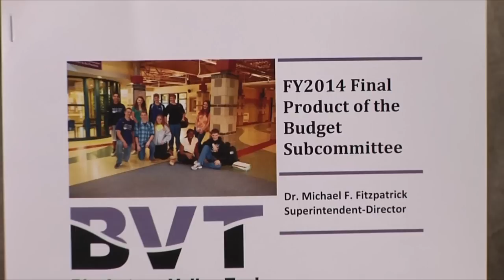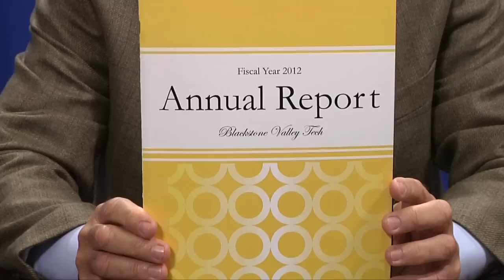BVT FY2014 Budget Introduction